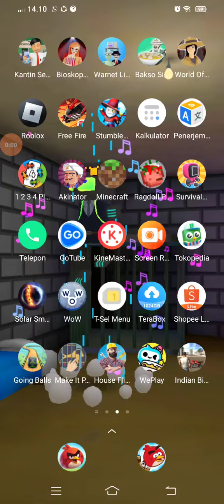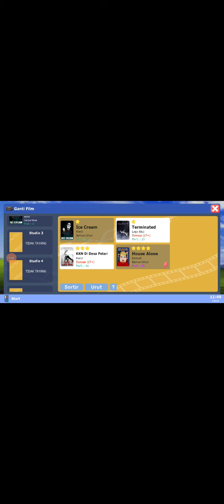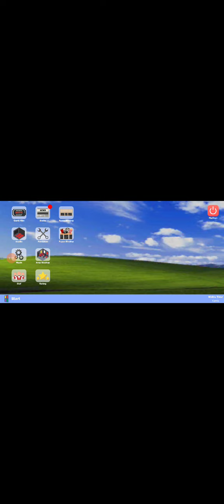selesai kan quwes minuman milas